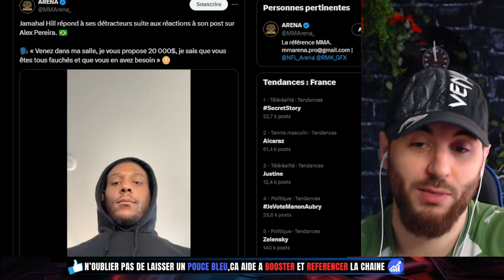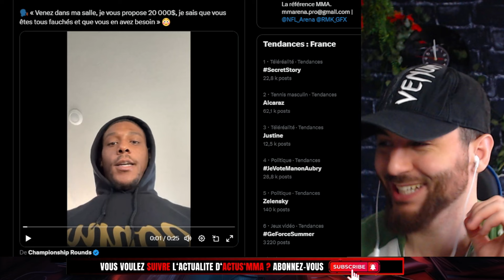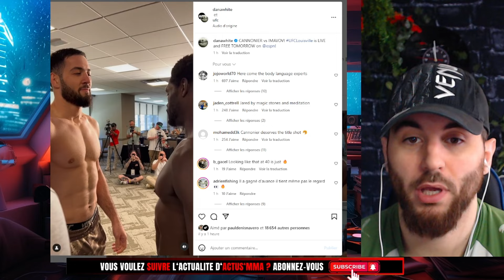🔴1er Face à Face TENDU entre Nassourdine IMAVOV vs CANONNIER ! il le fuit du regard ...💩